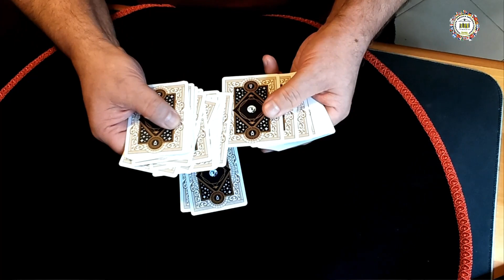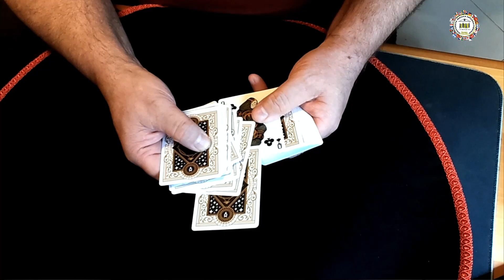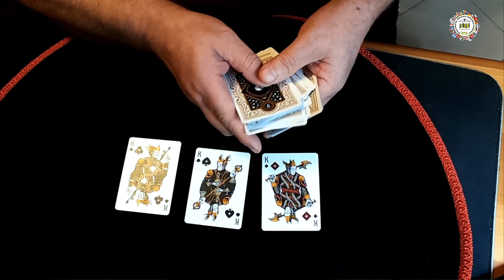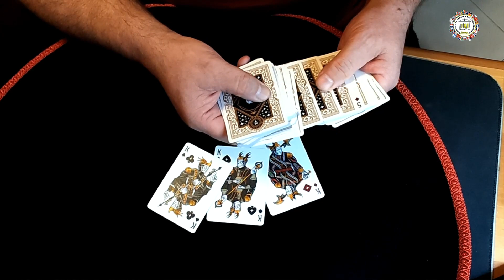REALLY FIT FOR KINGS by Gene Castillon